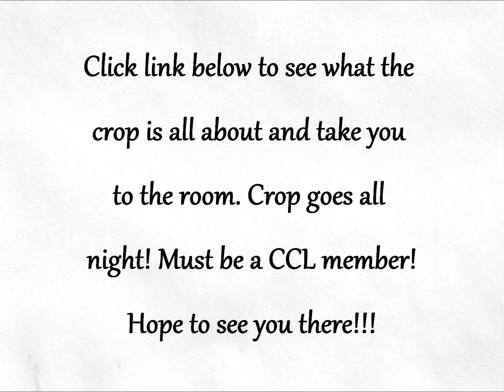Live Celebration Crop going on now!!!!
To get to the crop click the link!!! Must be a CCL member. Sign-Up is fast and easy!!!